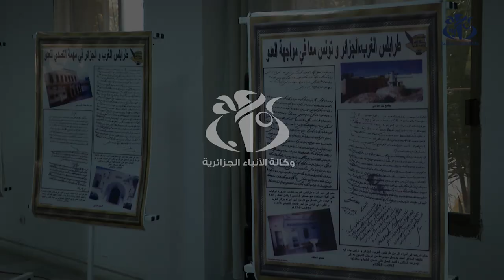03 أكتوبر1957: ذكرى معركة إيسين التي جسدت التلاحم والأخوة التاريخية بين الجزائر وليبيا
الجزائر (وأج) - تبقى معركة أيسين واحدة من المحطات التاريخية التي تشهد على التضحيات المشتركة بين الشعبين الشقيقين الجزائري والليبي، من أجل نصرة القضايا العادلة، التضحيات التي بذلها الشعبين بالأمس ولن يدخر أي جهد لبذلها اليوم من أجل تعزيز استقلال المنطقة وازدهارها.